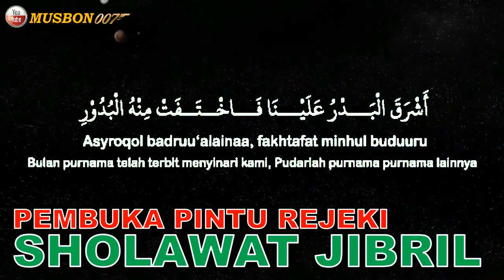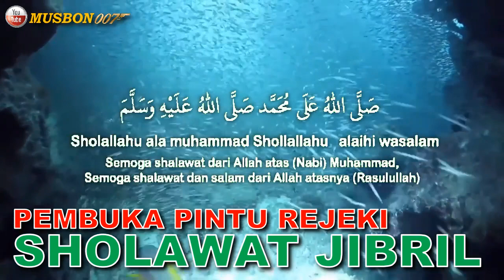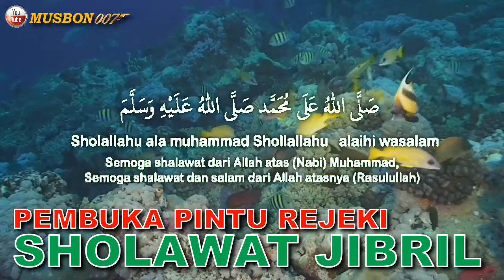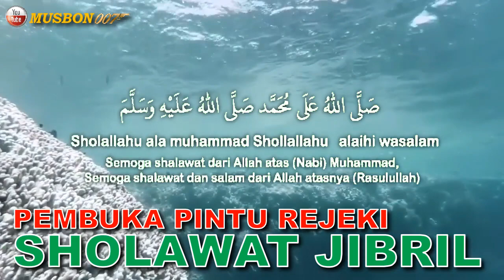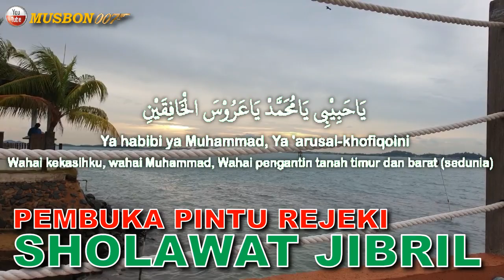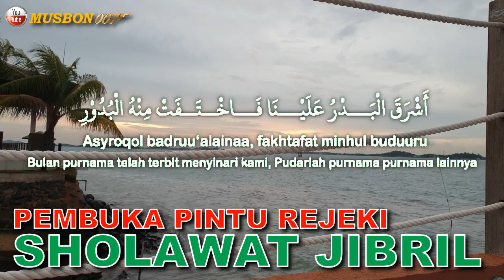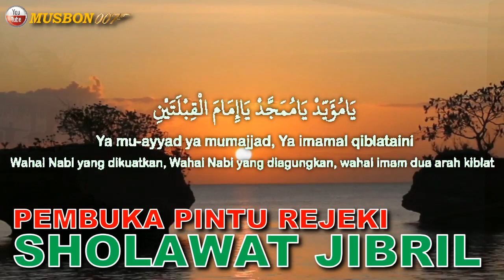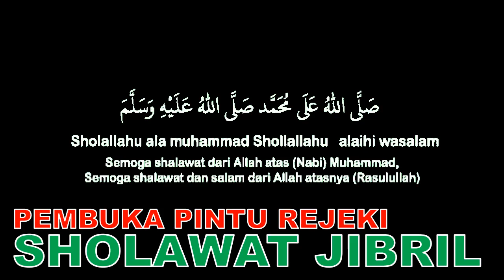SHOLAWAT JIBRIL MERDU PEMBUKA PINTU REJEKI NO COPY RIGHT